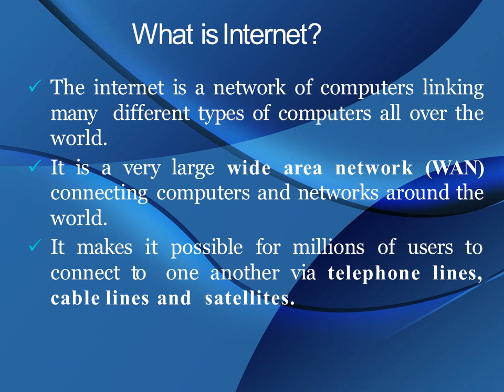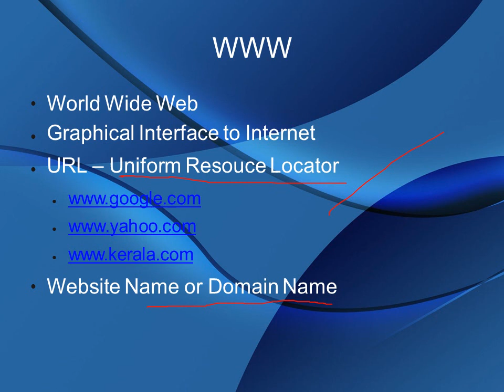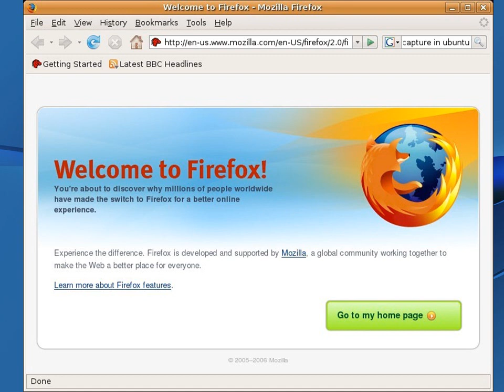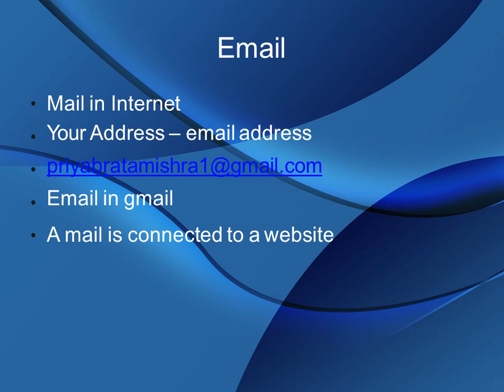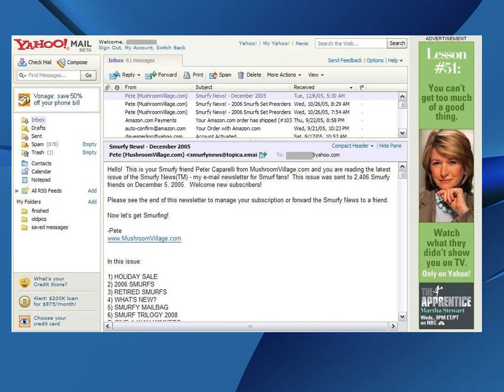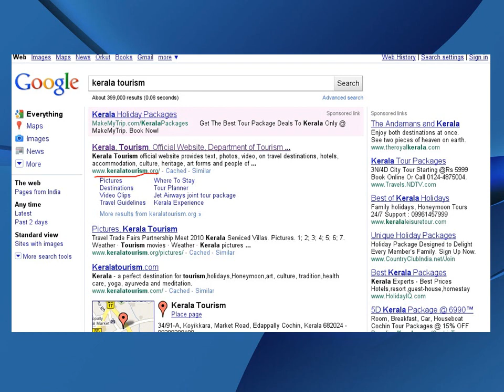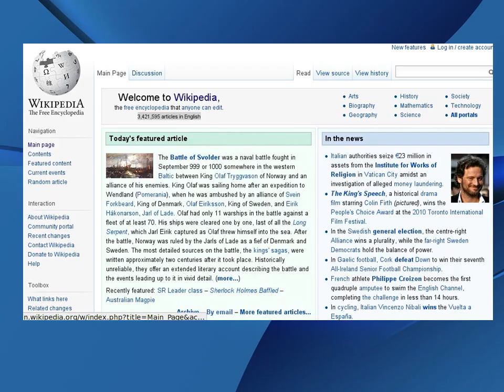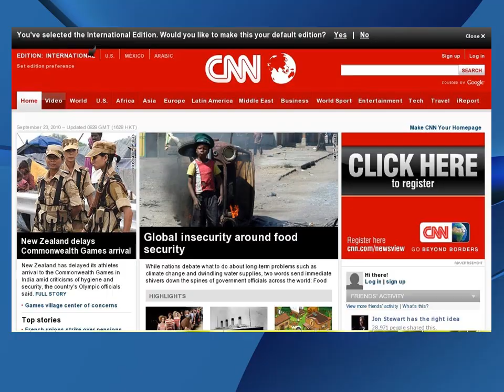Introduction to the internet in Odia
Introduction to the Internet.
The video describes an introduction to Internet easily in Odia. Dedicated to all my Odia Friends.